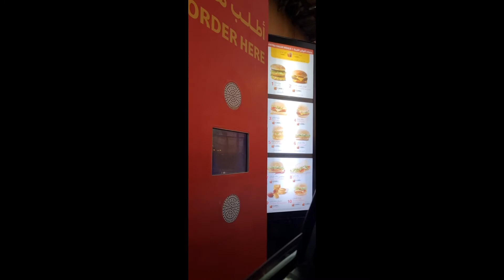BBQ party on the beach 🏖تکہ پارٹی آن بیچ food cooking recipe #2021